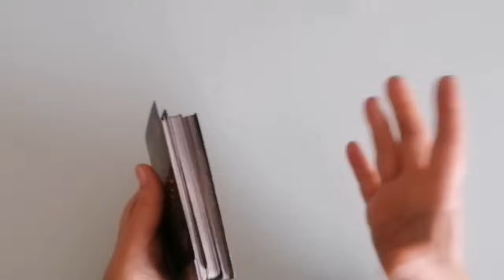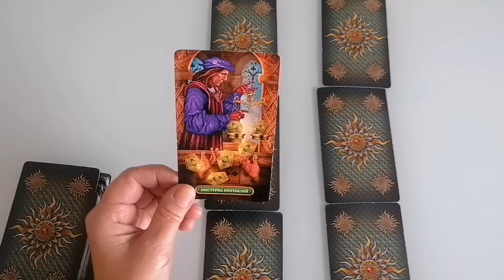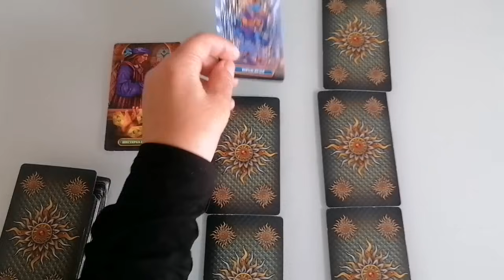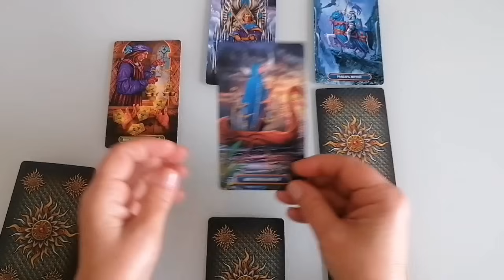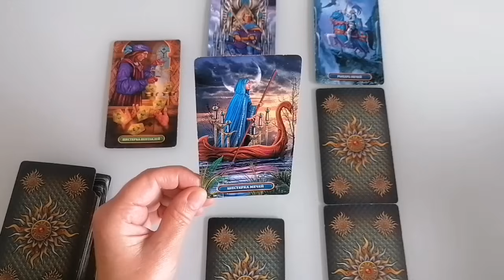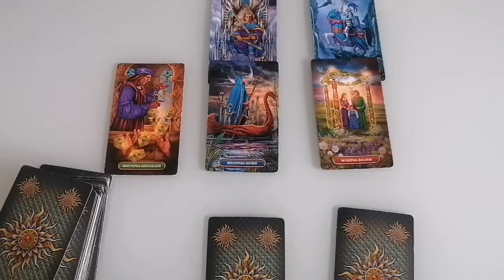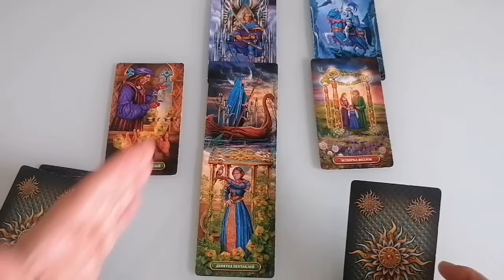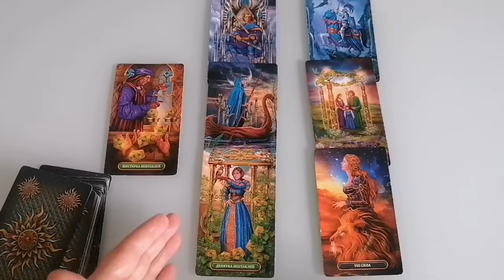ТЕЛЕЦ ♉ИСПОЛНИТСЯ ЛИ ВАШЕ ЖЕЛАНИЕ В ЯНВАРЕ? 🍀ГОРОСКОП ТАРО Ispirazione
Таро Прогноз Таро Расклад «ИСПОЛНИТСЯ ЛИ ВАШЕ ЖЕЛАНИЕ В ЯНВАРЕ 2024?».

«Исполнится ли моё желание?»
Это новый формат видео, и я назвала его «Трамвай «Желание».
Вся наша жизнь — это своеобразное путешествие. Временами мы вынуждены делать остановку или паузу, а в иное время набираем скорость.
Давайте, вместе поразмышляем, и допустим альтернативные варианты развития событий.
Наш таро расклад будет условно состоять из двух направлений: желание и возможности для осуществления задуманного.

Давайте, узнаем подсказки карт. Исполнится ли Ваше желание в январе?

Евгения.